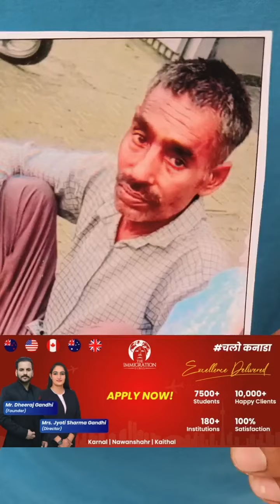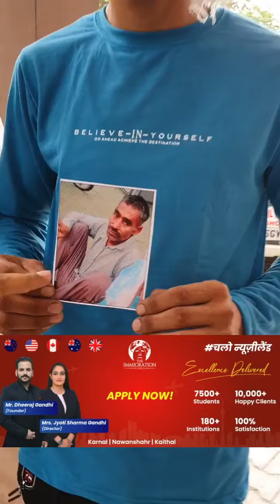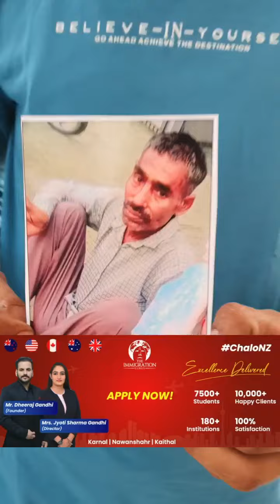इलाज कराने आया मरीज अस्पताल से हुआ लापता, कैथल से पिता का इलाज करवाने आया था परिवार